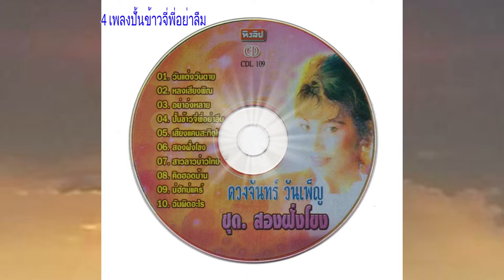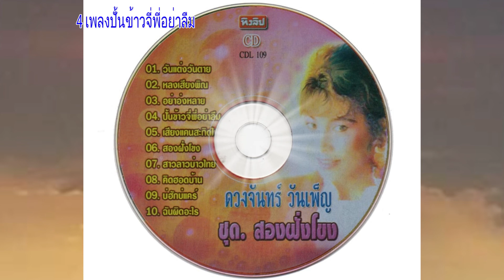04เพลงปั้นข้าวจี่พี่อย่าลืม ศิลปิน ดวงจันทร์ วันเพ็ญ เพลงลูกทุ่งอีสานหวานซึ้ง ตราตรึง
04เพลงปั้นข้าวจี่พี่อย่าลืม  ศิลปิน ดวงจันทร์ วันเพ็ญ  เพลงลูกทุ่งอีสานหวานซึ้ง ตราตรึง ท้องถิ่น ท้องนา มนต์ขลัง เสน่ห์พื้นถิ่น   ดวงจันทร์ วันเพ็ญ คำร้องทำนอง ตู่ อุบล ทำดนตรี